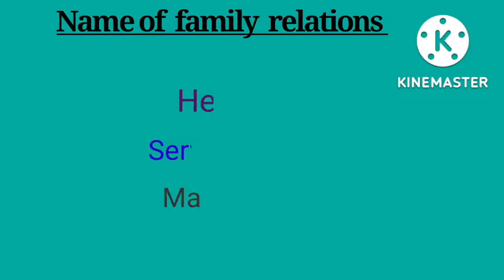Name of family relations/ पारिवारिक संबंध / English Cope up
name of family relations, few second english. English Cope up
अंग्रेज़ी kaise bole,
English speaking, English learning, english language, basic English
learn english
@English Cope up
yt English
ytvideo , अंग्रेज़ी बोलना सिखो
meaning words
advance vocabulary